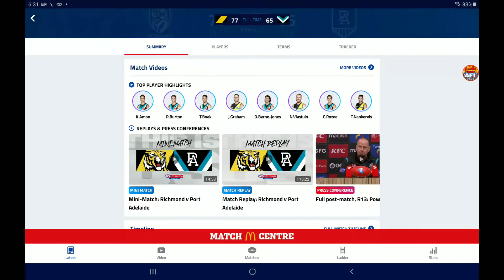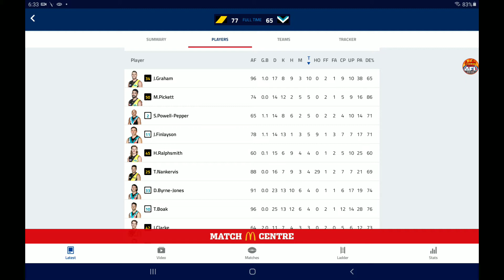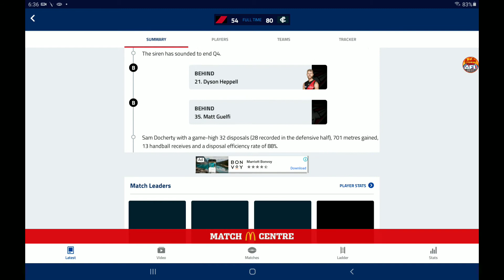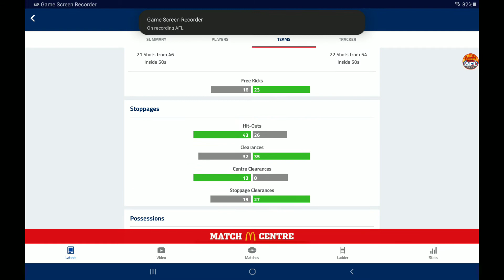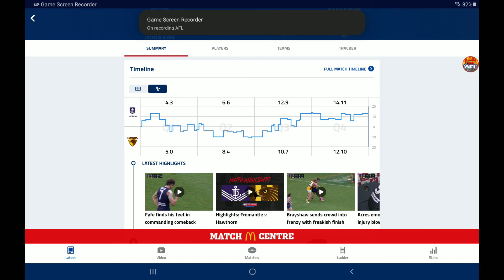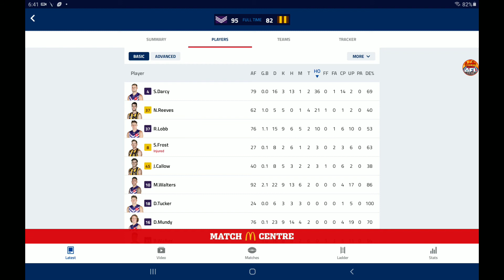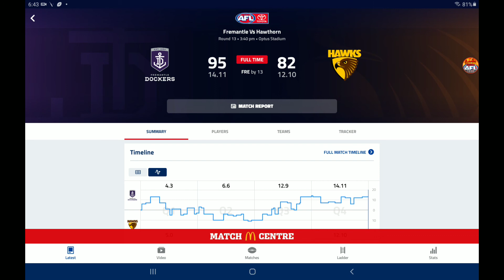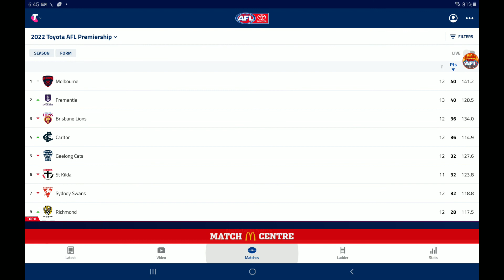BIG MATCHES! AFL 2022 Match Reviews!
In todays video I continue my 3 game match reviews! In this video I review the first 3 games of round 13 of the 2022 AFL Season! The games I review are:
Richmond VS Port Adelaide
Essendon VS Carlton
Fremantle VS Hawthorn

0:00 Intro
0:50 Richmond VS Port Adelaide
4:38 Essendon VS Carlton
8:08 Fremantle VS Hawthorn
13:13 Ladder + Outro